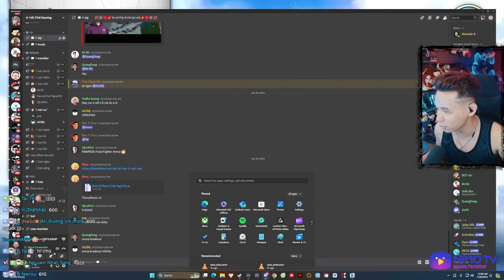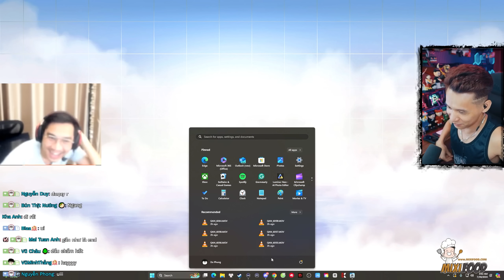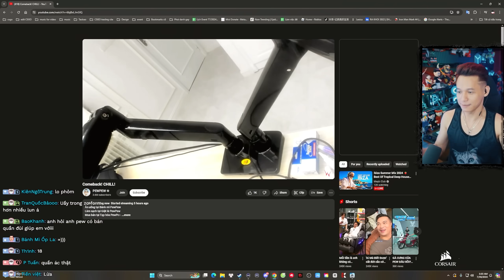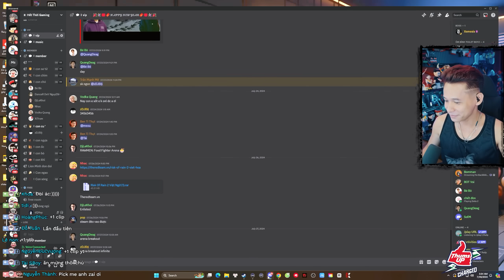(BattleShip) Nhận kèo khiêu chiến từ vua bắn thuyền Pewpew và những pha hack não bất phân thắng bại.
►Lịch Live:
* 22:15-23:59 hàng ngày trên Youtube.
* 0:01-03:00 hàng ngày trên
(Chủ Nhật chỉ live bên vào 23:00 )